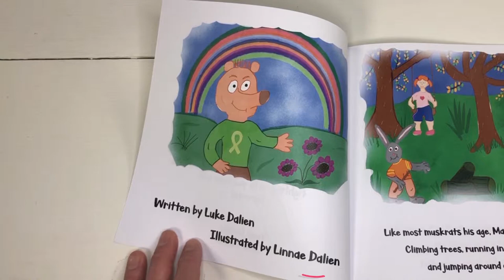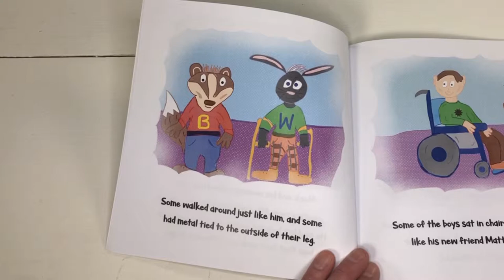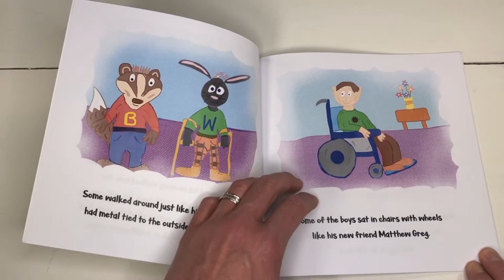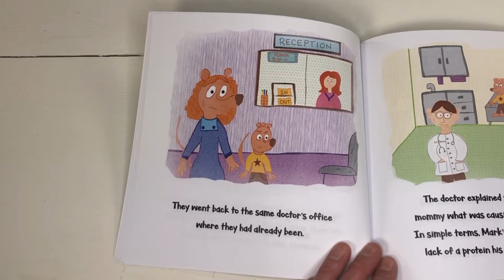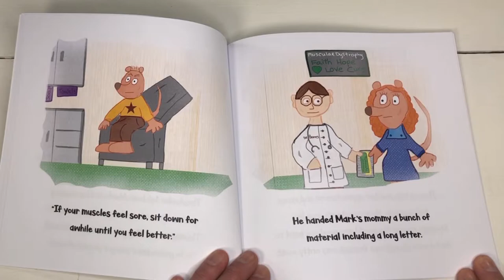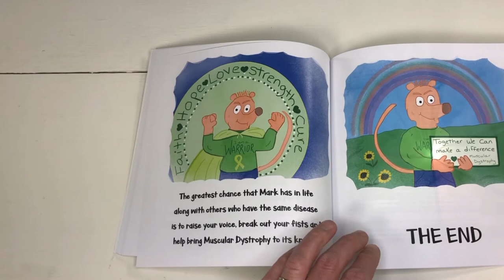Mark The Mighty Muskrat | Epic Battle With Muscular Dystrophy | Children's Books Read Aloud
Mark The Mighty Muskrat - Epic Battle With Muscular Dystrophy is a real-life story about a family receiving a diagnosis of Duchenne Muscular Dystrophy.

This kids book is written in poetry style with fun illustrations!

It's a true story experienced by the author, Luke Dalien. His son was diagnosed with Duchenne Muscular Dystrophy, and the family struggled with how to explain the diagnosis process to their son AND his older six-year-old sister.

The truth is, this book helps children with most diagnosis understand what they're going through. From Autism to cancer and anything else, this children's book will help kids of all ages understand there's something wrong with their bodies, but the war on that disease has just begun.

Please comment with thoughts on the book or personal experiences you've had going through a diagnosis.